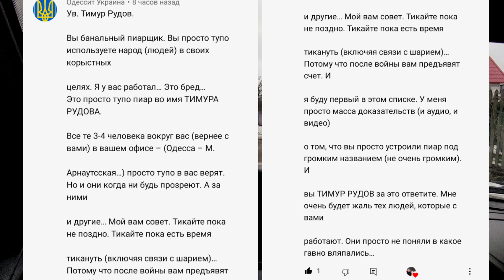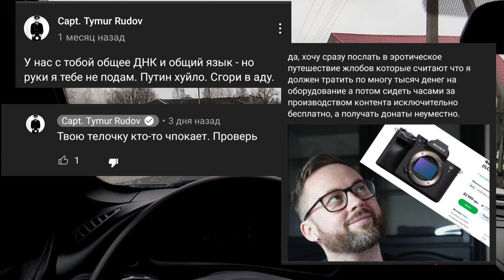Тимур Рудов - НАРЦИСС, ВОР и ОБМАНЩИК! Не ВЕДИТЕСЬ! Что ДУМАЮТ РОССИЯНЕ про УКРАИНЦЕВ и роль ЗАПАДА.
россияукраина нато война тимуррудов Ответы на некоторые комментарии о ситуации на Украине, а также про фонд Тимура Рудова. Про Рудова